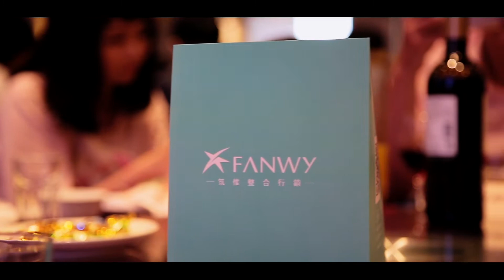氛惟整合行銷公司｜形象影片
好的主持能讓整體的氛圍更加分
樂團的適時加入則能讓場面活絡起來
這也是氛惟行銷公司一直在致力於追求的
有需要各項服務的朋友們
歡迎洽詢哦！